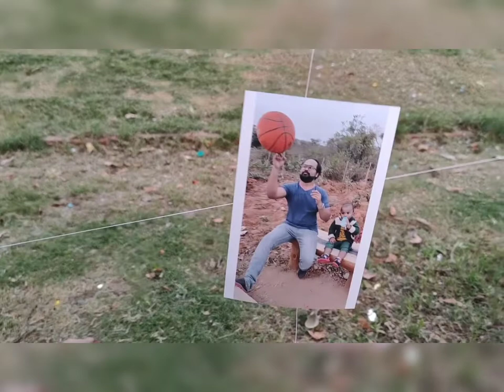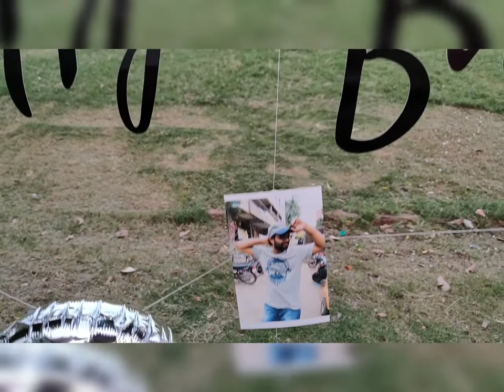Birthday party celebration at the park ... lovely cake